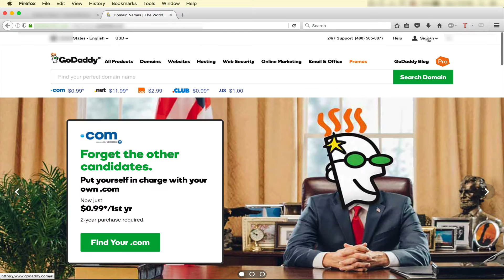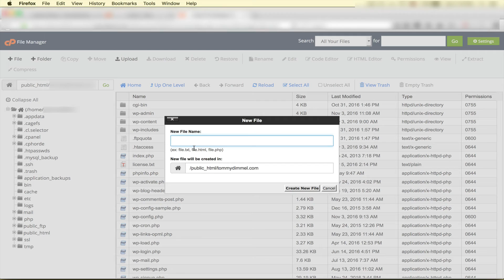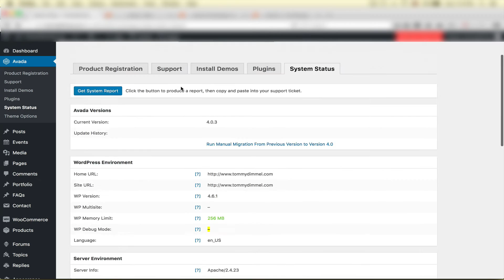Increase max input vars with GoDaddy Cpanel & Avada Theme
to keep this secret alive!

Code (don't use quote marks):
"[PHP]
max_input_vars = 5000"

Having issues with your PHP schtuff?!  Here’s a way I found out how to solve the issue of increasing your “Max Input Vars” as well as solving the “PHP Time Limit” issue as well.

If you aren’t using the Avada theme (with its built-in PHP ‘checker’), not to worry!  Follow this link to set up a phpinfo.php file for yourself where you can check all of this information without the Avada theme: